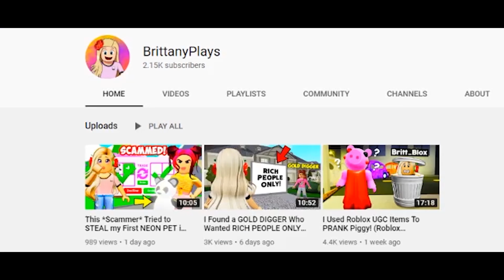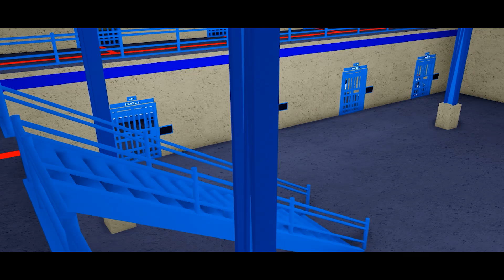He Was Stalked By A Noob: The Escape (Part 3 A Roblox Movie)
@ShanePlays 2
 @ShanePlays Roblox Movies
 @BrittanyPlays Movies